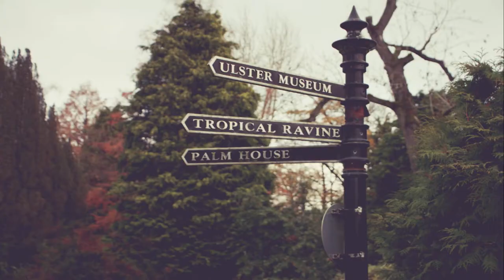Autumn Leaves Botanic Gardens Belfast November 2020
Short film shot  at Botanic Gardens Belfast.
Date: 12/11/20

Camera: Canon EOS M
Lens Mount: Meike MK-C-AF4
Lens: Canon EFS 18-55mm

Graded in MLV App
Edited in Wondershare Filmora9